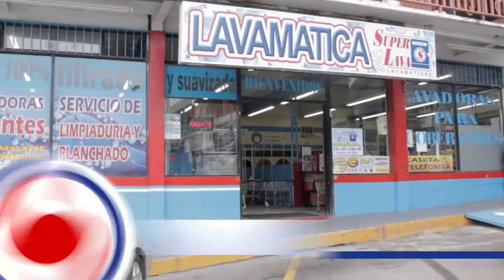Super Lava Spot 2014